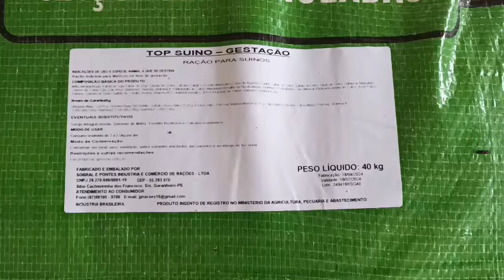Feira de gado de Tabira-PE (24/07/24) Acessórios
Veja os preços de acessórios em Tabira